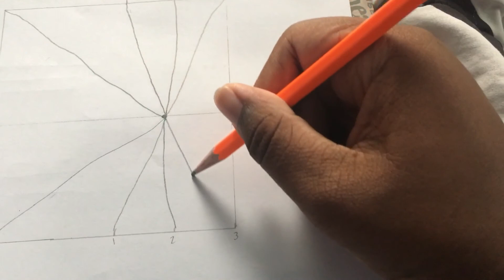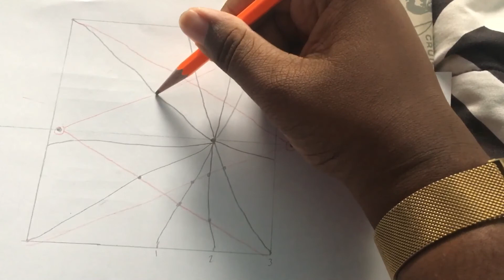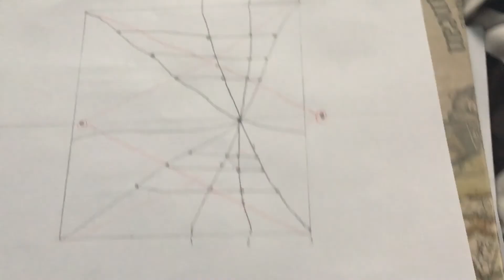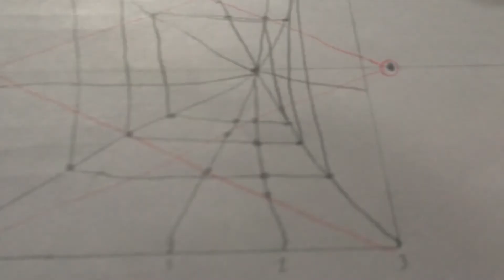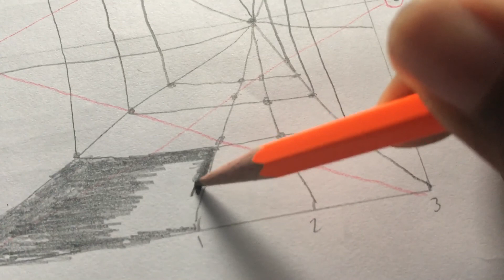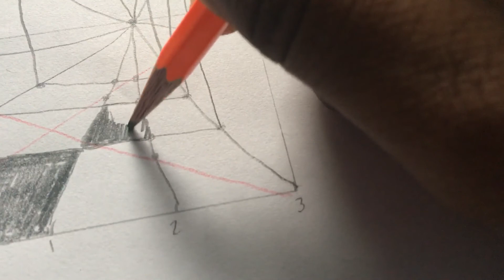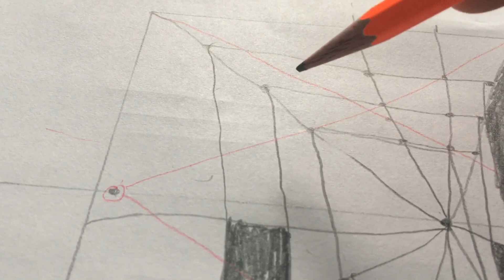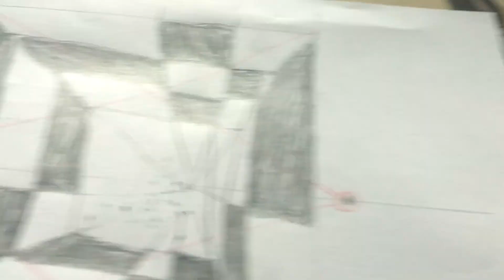Diagonal Vanishing Points (Checkerboard Room)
This is my attempt to create a 3D space